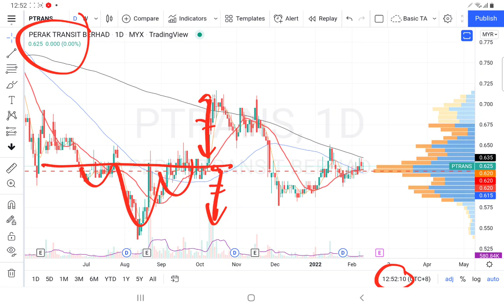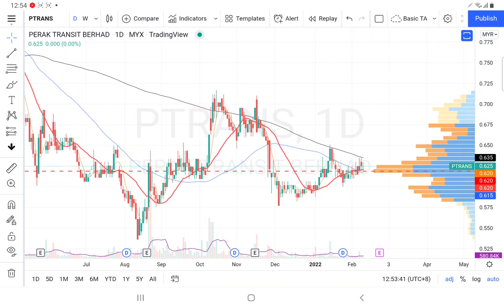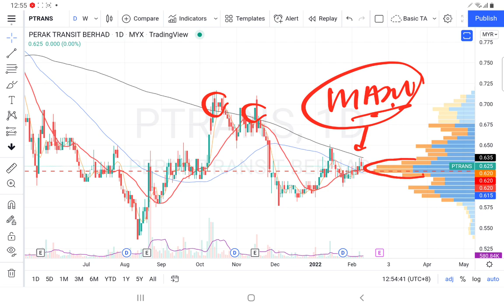11022022 PTRANS MA200 是阻力. 实时观股技术分析. YT 会员问股.